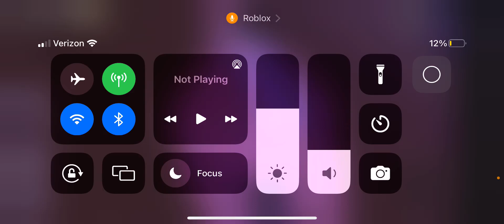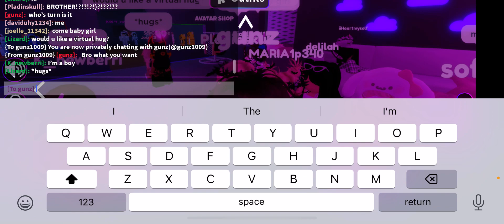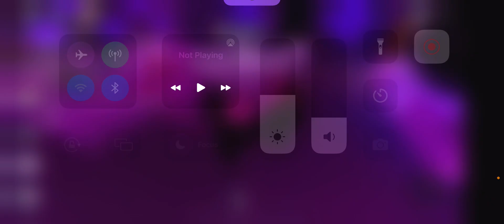June 25, 2023